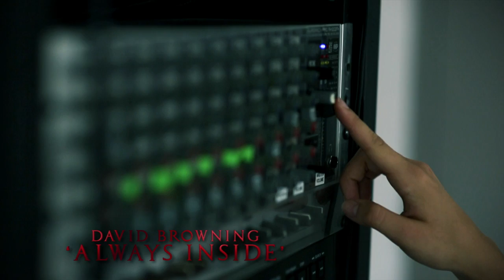Always Inside (Official Music Video)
'Always Inside' - the official music video by David Browning.

The sumptuous visual narrative was directed by Marc Roumi who also lead filming and photography of the emotional song in the sunflower fields at the Chilliwack Sunflower festival.

The dance studio scenes were filmed at Scotiabank Dance Centre in Vancouver, BC - Canada.

The colourfully - rich music video stars model/ actress Alexandria Kayy as the ballet dancer who initially struggles while learning to dance but then later blossoms as a performer.

Scenes of the sunflowers and Alexandria were projected onto David performing the song creating some remarkably striking visuals.

David Browning is a family Physician from South Africa who lives and works in Vancouver, Canada. Music is his passion and his art as a singer/songwriter has evolved along side his personal growth since an early age. He has always been drawn to using the medium as a form of therapy and reflection of personal growth.

'Always Inside' is the first piano ballad that forms part of David's foray into solo pop. He has been working with grammy award winning producer Ian Prince to create his debut solo album. 6 of the tracks are available already with the rest of the album strongly under production and scheduled to be ready in the next few months.

The song speaks about the many ways we seek love outside of ourselves as well as hints at the many destructive tendencies we develop as coping mechanisms in the absence of such love.

Always Inside
Where are you now?
You can come home
Your heart belongs here
Oh I hope you know

You search for Love
High and low and far more
Through every street, every club
Every dirty dance floor

Rabbi, can you save my soul tonight?
Float by, higher than the beats and light

Cause you were thinking you’d find someone for your saving
You were drinking trying to drown out your cravings
You could never find
The love you seek it was always inside

Lost and alone?
Hurt by more disappointment
And I am one of those

Father, can you save my soul tonight?
Farther than any distance I could fly

Always inside